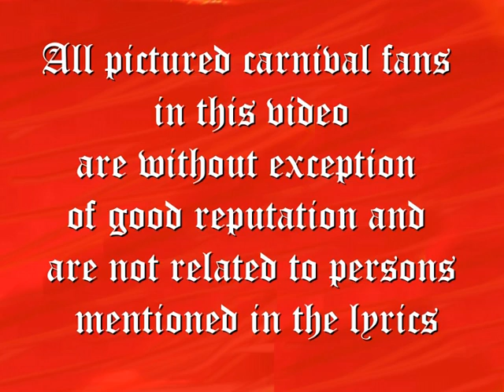Greifswalder Studenten traditional: Alimente Deal - Mein Freund Meier, mein Freund Lehmann und ich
Greifswalder Chemikerfasching "Chemo" in den 1970-ern: "Mein Freund Meyer, mein Freund Lehmann und auch Ich", vorgetragen von Studienbruder Ralf M. und Gitarrist Helmut Dietz.